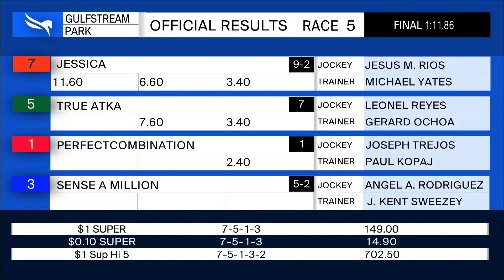Gulfstream Park July 23, 2020 Race 5